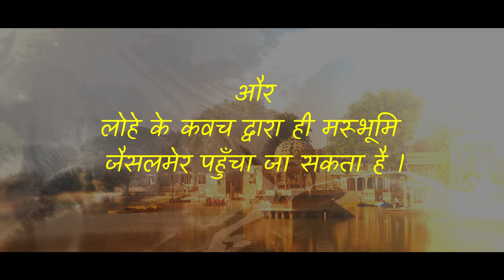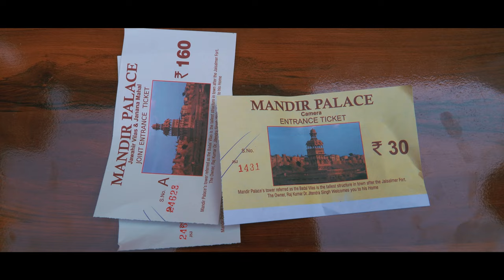Jaisalmer Travel Cinematic Video - 2024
Best Places to Visit in Jaisalmer: Golden City of India

Time Script

00:00 Intro
00:19 Title
00:26 Story of Jaisalmer
01:05 Entry in Golden City
01:29 Jaisalmer Fort
02:07 Some History of Jaisalmer Fort
02:29 Jaisalmer Fort Place and Museum Residential area for Maharaja (the King) & Maharani (the Queen) /
03:18 Sam and Dunes
04:26 Bada Bagh
04:50 Gadisar Lake
05:09 Gadisar Lake History by a Kid
06:16 Meet Khushi 🤪
06:30 Mandir Palace, also known as Badal Vilas
06:56 Vyas Chhatri
07:25 Desert Cultural Centre (puppet show)
08:45 Experience and Ending

Watch Till the End for the Best Experience